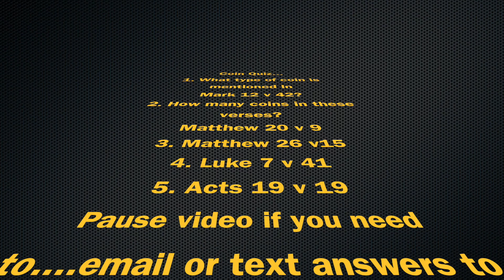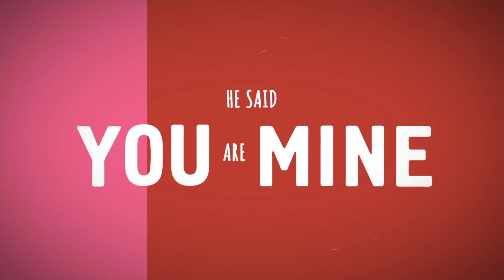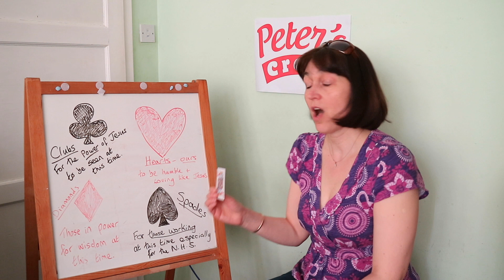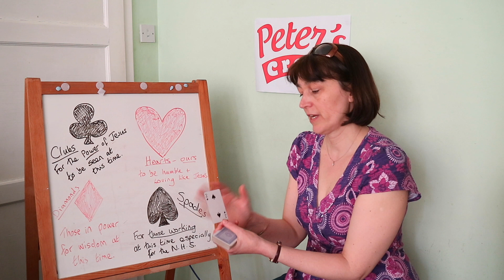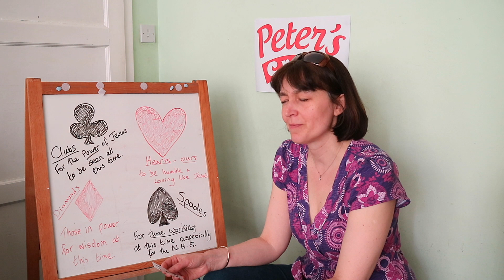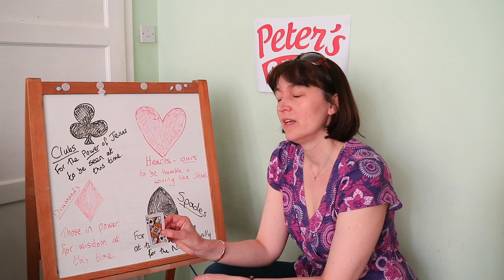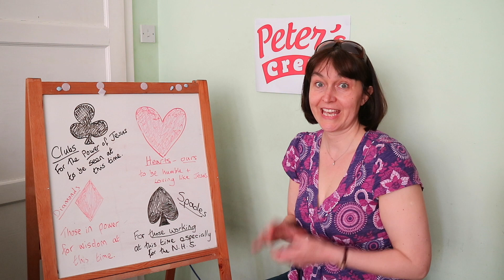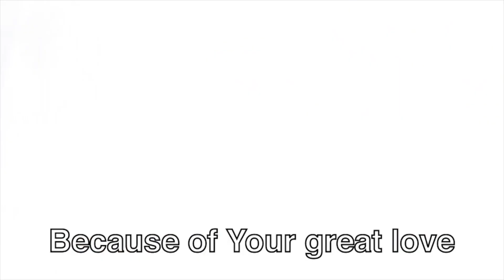Peter's Crew 19th April - Mathew 17 v 24-27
This is the first of our post Easter series looking at stories in Matthew's gospel. Hoping there are some dramatic news reporters out there to contribute to the craft challenge this week and that you can find a pack of cards for the prayer activity. Blessings to all. Claire xxx